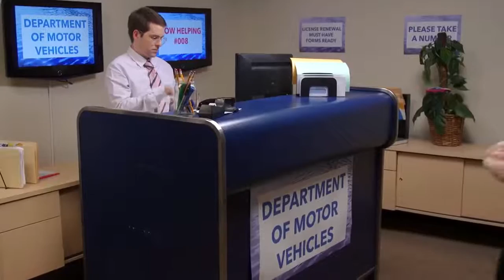ЧТО ЕСЛИ БЫ ЛЮДИ БЫЛИ КАК В АНИМЕ